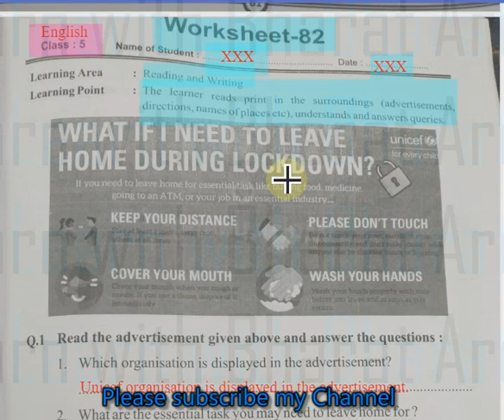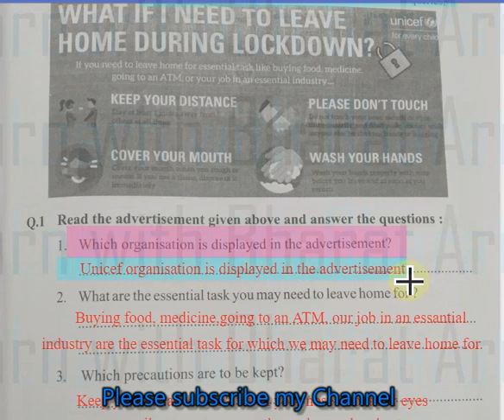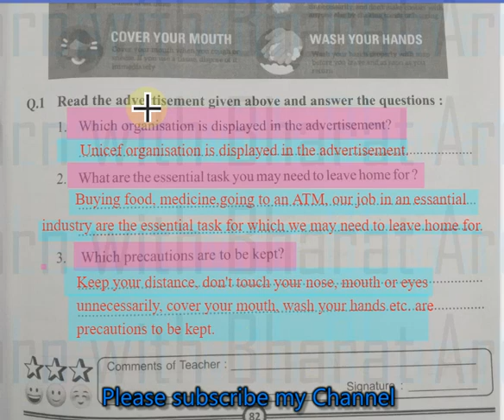Class 5 English worksheet 82 | English worksheet Answers | RBSE class 5 worksheet